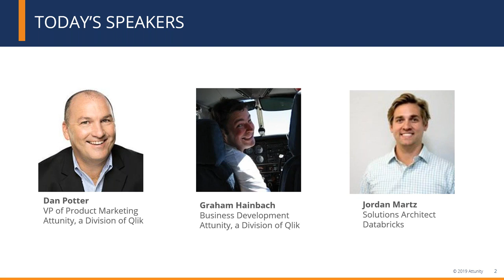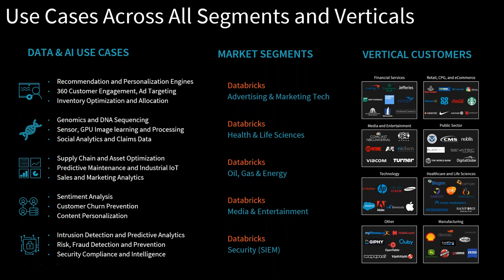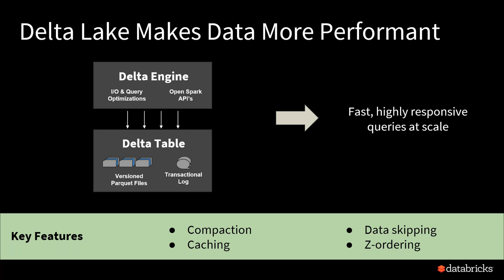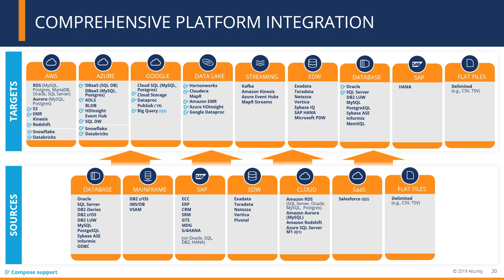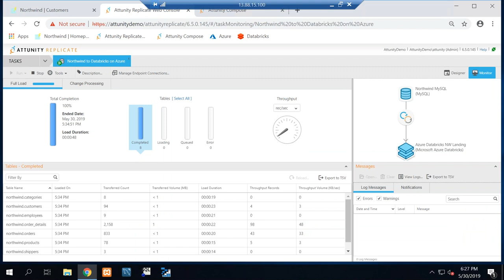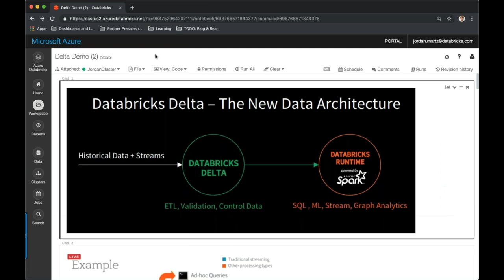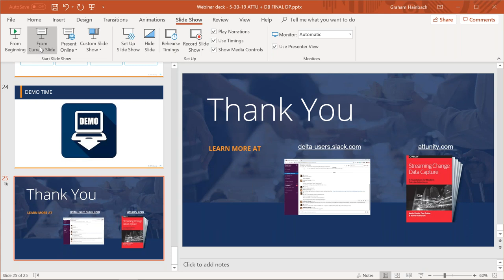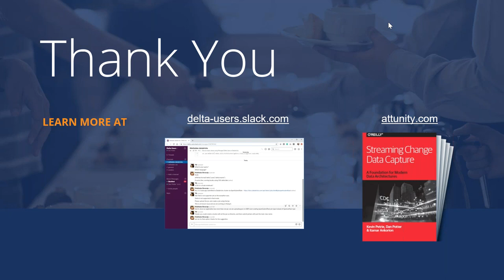Real-Time Data Pipeline Automation for Databricks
Join the industry experts from Databricks and Attunity, as they discuss how to automate streaming data pipelines to accelerate machine learning (ML), artificial intelligence (AI) and data science initiatives.